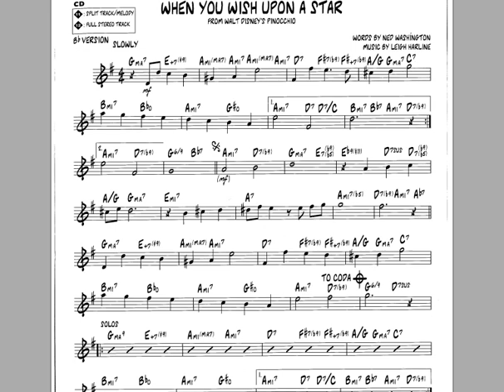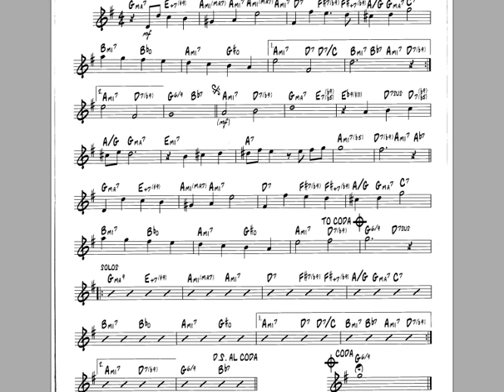When You Wish Upon A Star - Sheet Music - Sax Tenor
Sheet Music - Flute, Alto Sax, SaxTenor, Trombone C Playalong + Partitura pdf

Download link